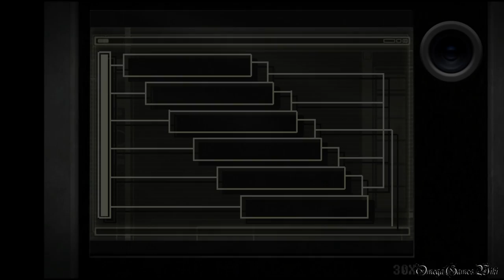【PS4】Biohazard 4 HD - ADA編・ THE ANOTHER ORDER #1 Chapter 1（No Damage）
PS4版のBiohazard 4 HD（バイオハザード４ HD）のエイダ編プレイ動画です、Part 1。

エイダ編のthe another orderについて：
出現条件 - 本編をクリアする
クリア特典：
・本編2周目でシカゴタイプライター（300000）を購入できる
・ADA'S REPORTが追加（イベントシーン）
・MOVIE BROWSERにThe Another Orderが追加（イベントシーン）

Part 1：
・ADA - THE ANOTHER ORDER/SEPARATE WAYS
・CHAPTER 1 - 教会の鐘を鳴らせ/Ring the Church Bell
・NEW GAME
・NO DAMAGE

- ゲームタイトル： バイオハザード４ HD・Biohazard 4 HD（日本語版）
- 発売日： 2016年8月30日 (日本)
- 価格： 2,600円＋税（PS4 ダウンロード版）
- ジャンル： サバイバルホラー
- CERO： D
- 開発： Capcom
- 発売： Capcom